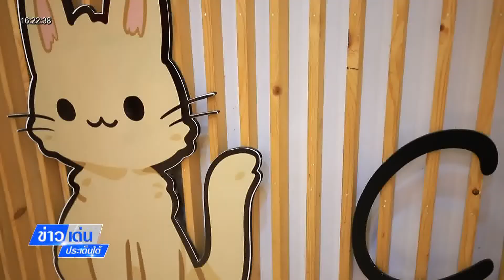ข่าวเด่นประเด็นใต้ 8 ก.ค. 65 - คาเฟ่แมว ยะลา น้องเหมียวสุดน่ารักโดนใจคนทาสแมว ฟินสุดๆ สทท.ยะลา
ข่าวเด่นประเด็นใต้ 8 ก.ค. 65
คาเฟ่แมว ยะลา น้องเหมียวสุดน่ารักโดนใจคนทาสแมว ฟินสุดๆ สทท.ยะลา